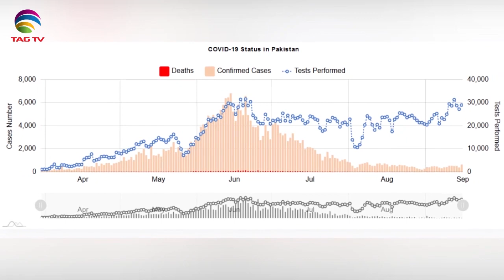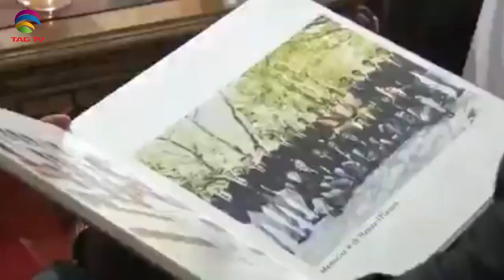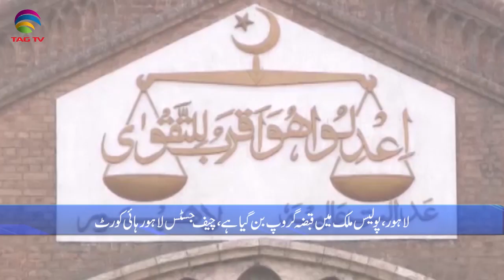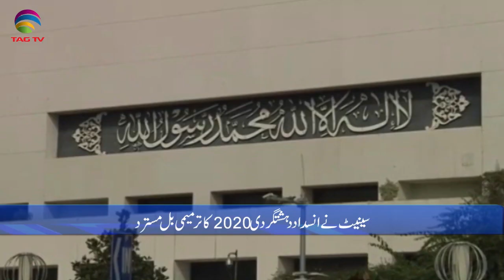Pakistan News Bulletin with Kiran Javed - September 16, 2020